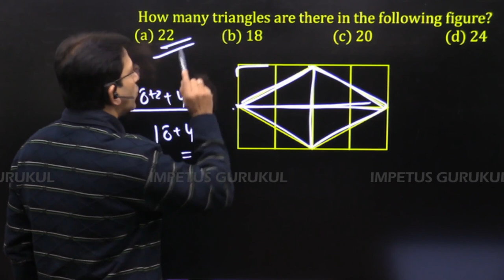How many triangles are there in the following figure? | Impetus Gurukul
How many triangles are there in the following figure?